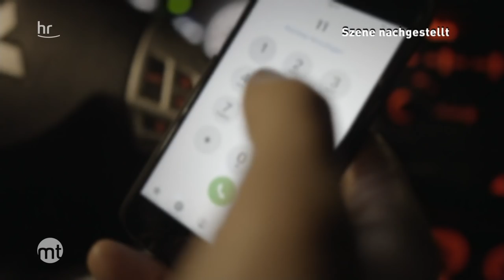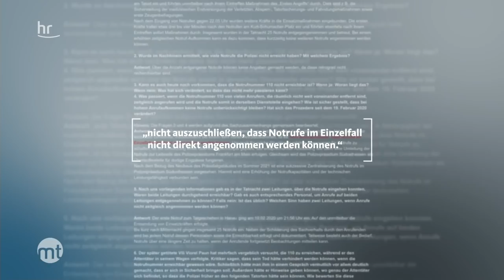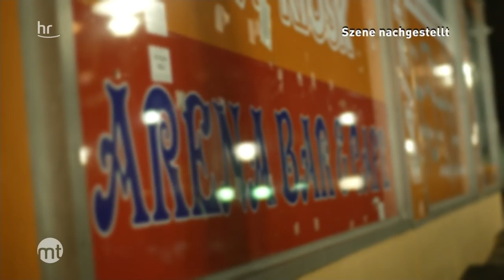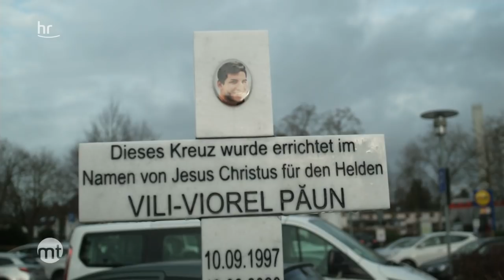Anschlag von Hanau: Notruf war nicht erreichbar | maintower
Beim rassistisch motivierten Anschlag von Hanau soll es Pannen bei der Hanauer Polizei gegeben haben, die womöglich Menschen das Leben kostete. Das zeigen Recherchen des hr, des ARD-Magazins "Monitor" und des "Spiegel".